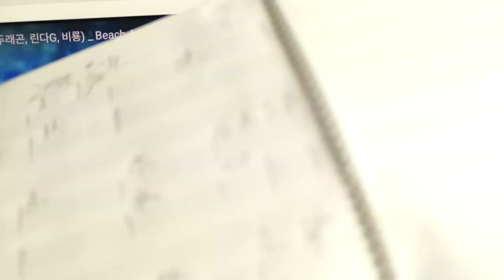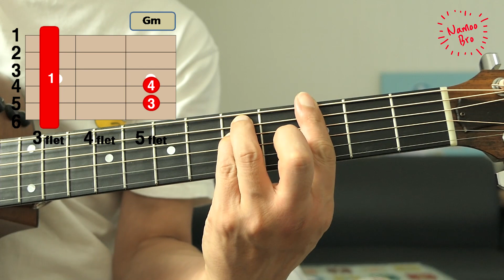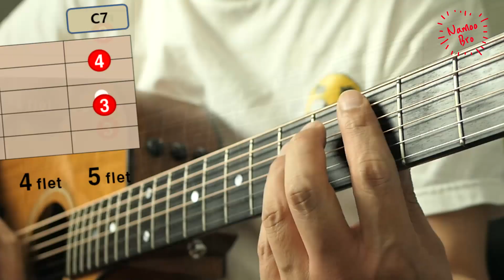[편곡브로] 싹쓰리(ssak3) '그 여름을 틀어줘' Acoustic Guitar,코드,악보